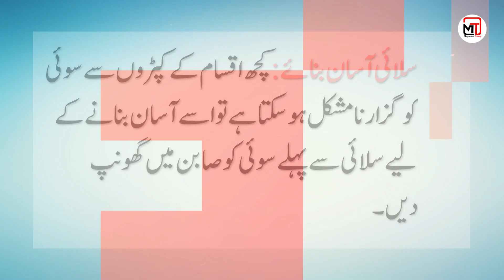Other uses of soap | صابن کے حیرت انگیز کمالات جانتے ہیں؟ | Magazine totkay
In this video we’ll walk you through: Other uses of soap | صابن کے حیرتنانیز کمالات جانتے ہیں؟ | Magazine totkay